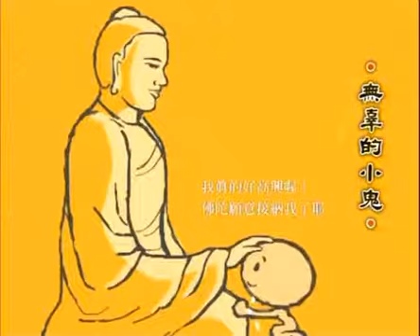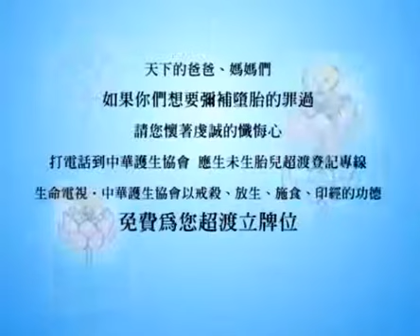《勿堕胎》無辜的小鬼 Innocent Little Ghosts (about Abortion) 卡通動畫